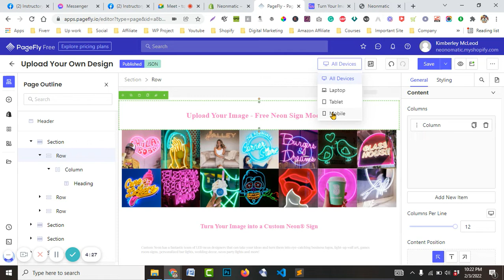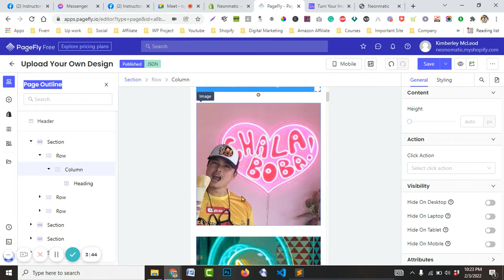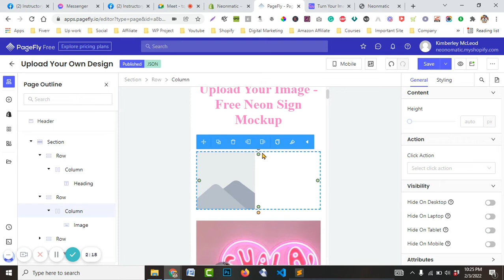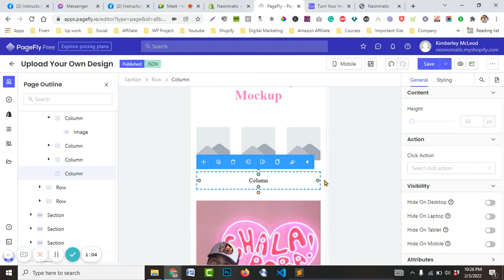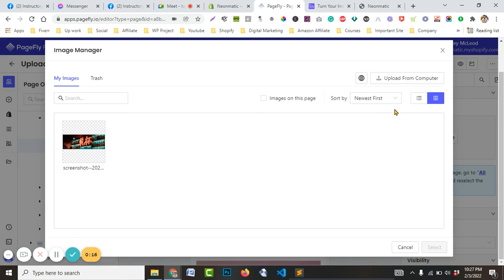Class: Page Builder Page Fly Short Video Mobile Responsibe (Client Project)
About This Video:
👉 In This class or Video, I tried to teach about page builder page fly (how to do mobile responsive in page fly apps) actually this is a short video like a trailer about the page builder, movie section upcoming..!!.
👉The purpose of opening this Channel is for those of us who are very interested in learning Shopify & Dropshipping/ online relevance topics. But can't find any good research or have no money to learn, Or they don't find any good guidelines.
👉I will try to help and teach them as much as I can.

Thanks!

Thanks!